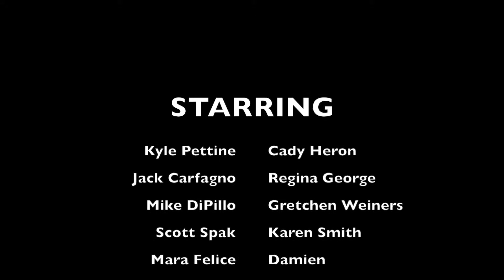Mean Boys(Mean Girls Parody)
Created by Mrs. Butlers Italian AP Class

Starring:
Kyle Pettine-Cady Heron
Jack Carfagno-Regina George
Mike DiPillo-Gretchen Weiners
Scott Spak-Karen Smith
Mara Felice-Damien
Jeff Congialdi-Janis Ian
Miranda Lieberman-Aaron Samuels
Jaclyn Mackrell-Mrs.Norburry

Director:
Elizabeth Esten

Editor:
Jaclyn Mackrell

Producers:
Antonella Butler
Elizabeth Esten
Mara Felice
Miranda Lieberman

Special Thanks:
Dr. Marano
Mrs. McGinnis
Mrs. Butler